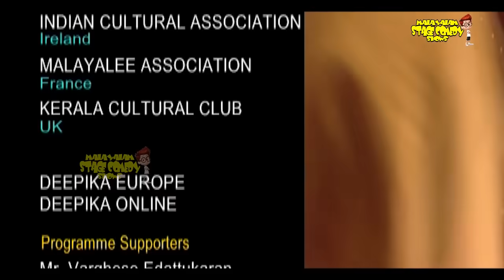എല്ലാ നടന്മാരെയും അനുകരിക്കുന്നുണ്ടല്ലോ..? | Malayalam Stage Comedy